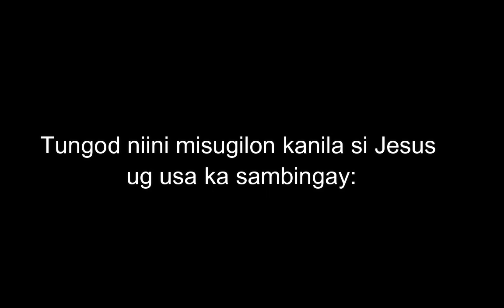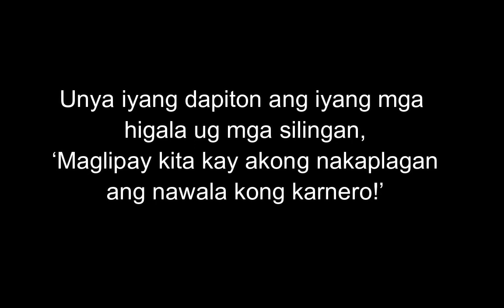June 24, 2022 Daily Gospel Reading Cebuano Version